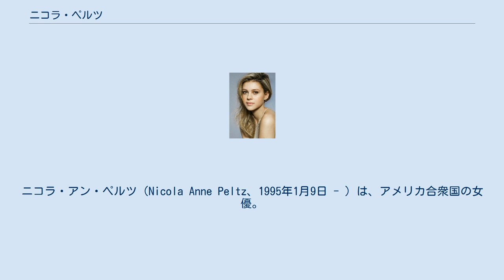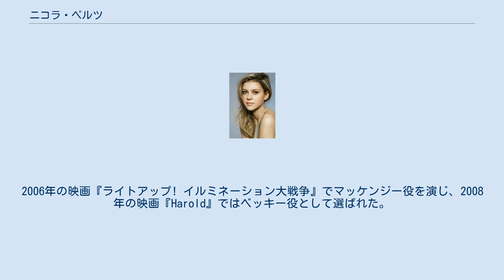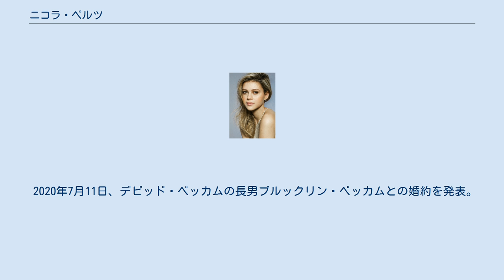ニコラ・ペルツ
ニコラ・アン・ペルツ（Nicola Anne Peltz、1995年1月9日 - ）は、アメリカ合衆国の女優。
 アメリカ合衆国ニューヨーク州ウエストチェスター郡で、元モデルのクラウディア（旧姓ヘフナー）と一時スナップルブランドを所有していた億万長者のユダヤ人実業家ネルソン・ペルツの娘として誕生した。
父親は大学中退後家業の食品流通会社に参加して兄とともに大きく発展させ、ジャンクボンドの帝王マイケル・ミルケンと組んで投資を始めたのち、ハインツ、ウェンディーズ、キャドバリー、ティファニー、デュポンなどの大口株主となった。
米国で最も高価な家のひとつと言われるパームビーチの邸宅に住み、3度の結婚で10人の子がいる。
ニコラには同じ母親を持つ4人の兄、2人の弟、そして姉妹がいる。
父親はニューヨークにあるユダヤ人社会の「慈悲深き指導者」と『ニューヨーク・タイムズ』によって評されていた。
 2010年に公開されたM・ナイト・シャマラン監督の映画『エアベンダー』でカタラ役を演じた。
2010年8月末に撮影を終えた自主映画『Eye of the Hurricane』でレニー・カイト役を演じ、長らく公開日は未定だったが2012年3月10日に映画祭で初上映された。
2006年の映画『ライトアップ! イルミネーション大戦争』でマッケンジー役を演じ、2008年の映画『Harold』ではベッキー役として選ばれた。
また、マイリー・サイラスのシングル「7 Things」のミュージック・ビデオに端役として登場した。
2010年3月27日、ニコロデオンによって主催された2010年度キッズ・チョイス・アワードに姿を見せ、そしてまた、MTVムービー・アワード2010に映画『エアベンダー』の共演者ジャクソン・ラスボーンと一緒に映画の予告編を紹介するため登場した。
2014年公開の『トランスフォーマー/ロストエイジ』にメインヒロインとして出演し、脚光を浴びる。
 2020年7月11日、デビッド・ベッカムの長男ブルックリン・ベッカムとの婚約を発表。
ただし、挙式などはスケジュールの関係などですぐにではなく、2022年以降になるといわれている。